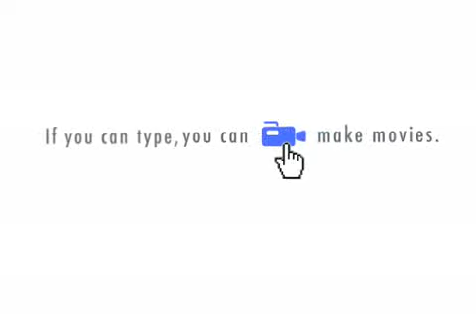Tamat response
Tamat responds to recent interview comments